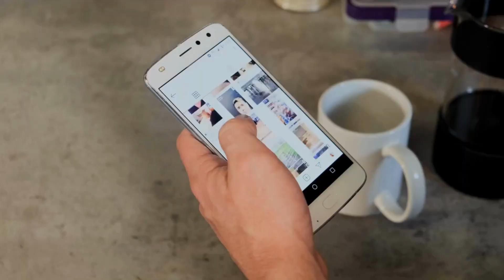BAIFA - A Gateway for the African Research update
On the occasion of AfricaDay, let's get together to joyfully commemorate this day by paying tribute to and appreciating everyone who contributed to the liberation of Africa. Happy Africa Day. In this regard, BAIFA presents its achievements and services to the African community since its official launching in 2016.
Till we achieve the AFRICA WE WANT.